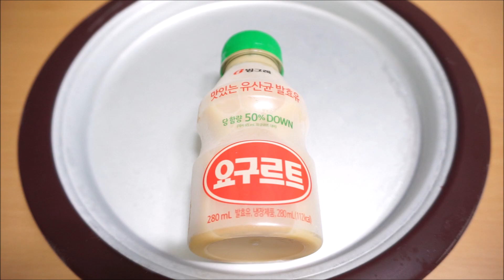요구르트 철판 아이스크림 Yogurt ice cream rolls / 땅달곰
요구르트 철판아이스크림 만들어봤어요!
어렸을때 얼려서 자주 먹었었는데,
철판아이스크림으로 먹어도 새콤달콤 맛있네요 :)
펴줄때 느낌도 부드러워서 재미도 있었답니다

- 요구르트는 얼려도 그냥먹어도 롤로 말아도 맛있다!